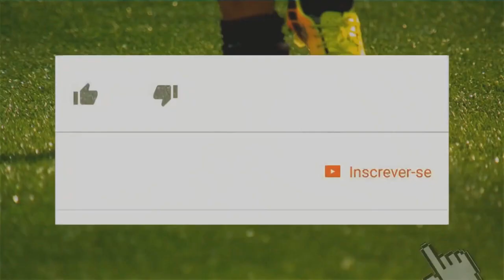O que está acontecendo com Neymar Jr?